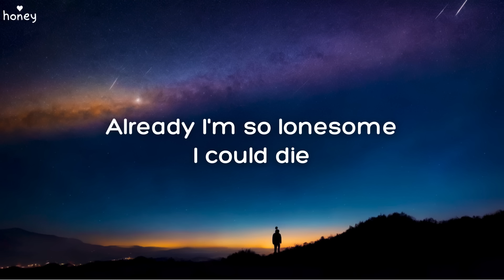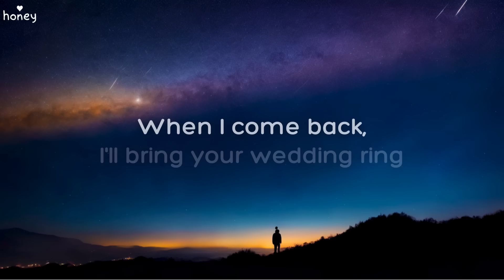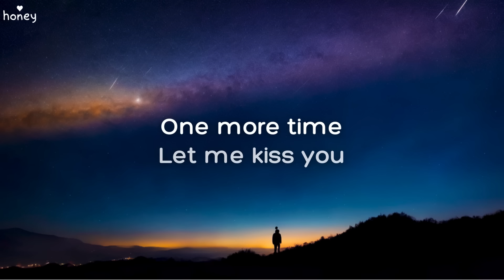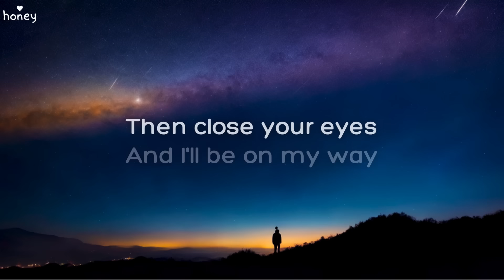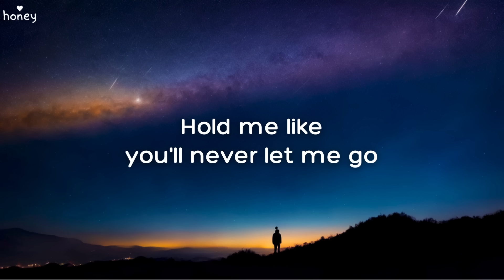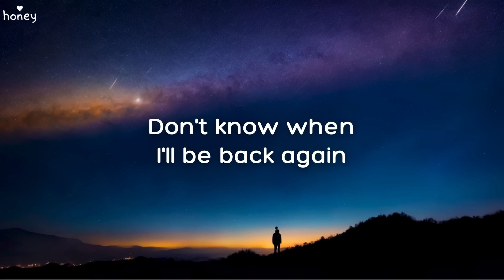Leaving On A Jet Plane - John Denver (Lyrics) 🐝🎧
🐝 Hey everyone, I hope you are having a wonderful day! Your support means a lot and helps me continue creating more videos for you all. Thank you for your generosity and know that you are loved. ❤️

❤️ Remember that you are loved.

🐝 Lyrics:

(Verse 1)
All my bags are packed
I'm ready to go
I'm standin' here outside your door
I hate to wake you up to say goodbye
But the dawn is breakin'
It's early morn
The taxi's waitin'
He's blowin' his horn
Already I'm so lonesome
I could die

(Chorus)
'Cause I'm leavin' on a jet plane
Don't know when I'll be back again

(Verse 2)
I tell you now, they don't mean a thing
Every place I go, I'll think of you
Every song I sing, I'll sing for you
When I come back, I'll bring your wedding ring

(Verse 3)
Then close your eyes
About the times, I won't have to say

(Chorus)
Kiss me and smile for me

(Outro)
But, I'm leavin' on a jet plane

Music Used in this Video:

Song/Music: Leaving On A Jet Plane
Artist: John Denver
Album: Rhymes & Reasons
License Type: Standard License